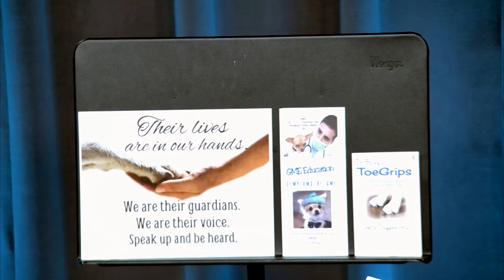Dog Health News - Margaret Ditty & Cricket, Pet Parents Fighting GME, Guests; Roberta Chadis, Host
- Host, Roberta Chadis; - Margaret Ditty & Cricket, Guests ; Margaret Ditty tells how her dog, a 7 year old Chihuahua named Cricket was diagnosed with Granulomatous Meningoencephalitis (GME) an inflammatory auto-immune disease of the central nervous system as a result of an annual vaccination.